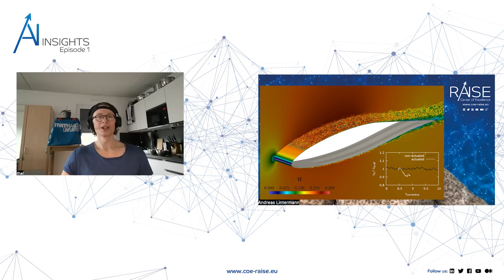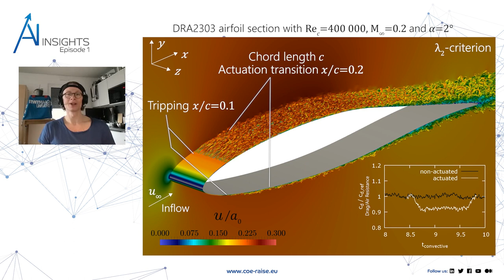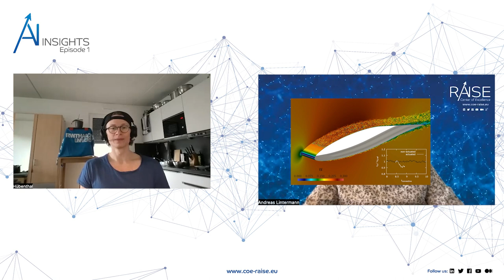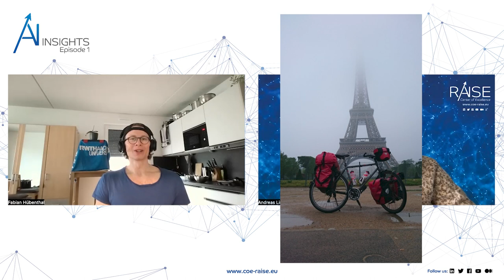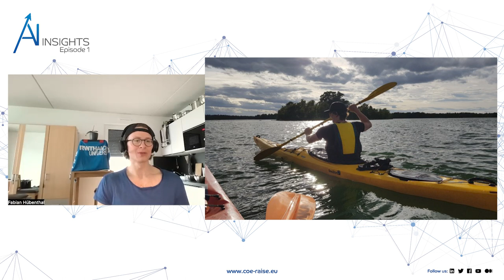AI Insights Episode 1 – CoE RAISE Podcast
In the first episode, Andreas Lintermann, Project Coordinator CoE RAISE, has Fabian Hübenthal from RWTH Aachen as his guest. The PhD student talks about his young career and his current role in the RAISE project, but also gives an insight into his private life.

Abbreviations
ADR = Active Drag Reduction
AVT = Aachen Chemical Engineering,
CFD = Computational Fluid Dynamics
DNS = Direct Numerical Simulation
FZJ = Forschungszentrum Jülich
GPR = Gaussian Process Regression
HPC = High Performance Computing
LES = Large-Eddy Simulation
ML = Machine Learning
PDEs = Partial Differential Equations
PIV = Particle Image Velocimetry
PTV = Particle Tracking Velocimetry
SVT = Process Systems Engineering
SVR = Support Vector Regression

The CoE RAISE project have received funding from the European Union’s Horizon 2020 – Research and Innovation Framework Programme H2020-INFRAEDI-2019-1 under grant agreement no. 951733